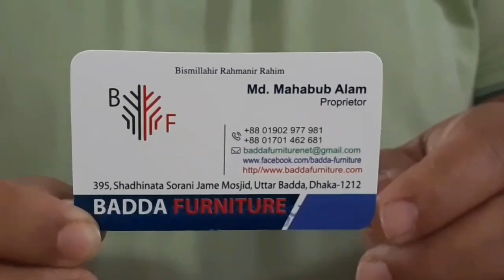ঘর সাজানোর জন্য গদি সোফার দাম ও কোথায় কিভাবে কিনবেন/বাড্ডা ফার্ণিচার/One time sofa price